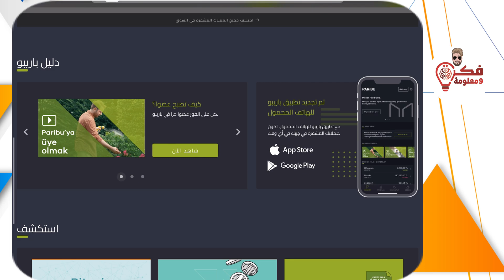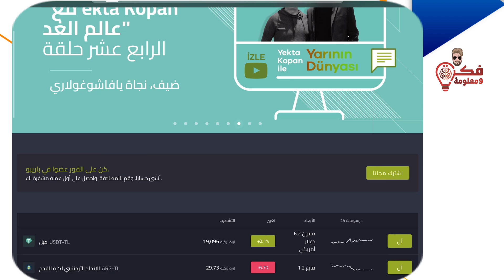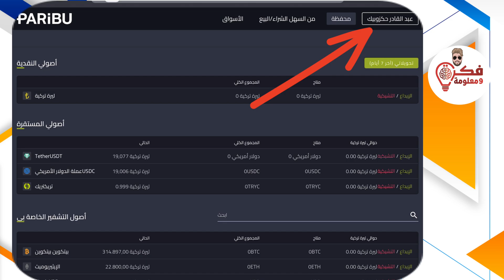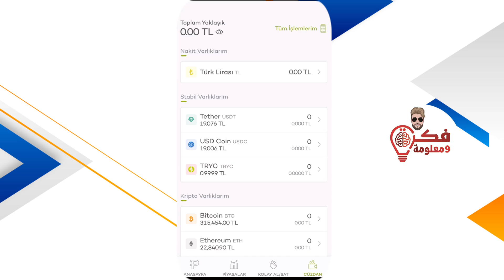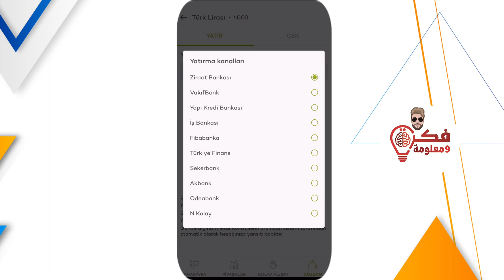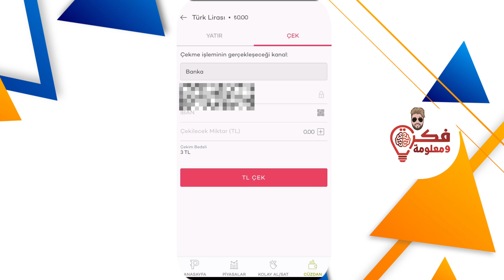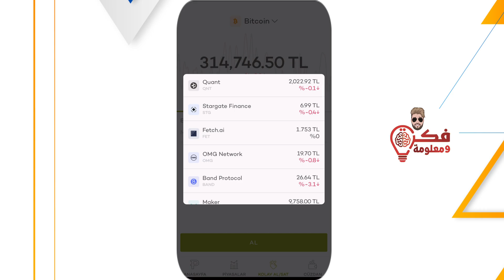انشاء محفظة باريبو وتأكيدها على الكملك | شرح منصة باريبو paribu بعد اخر تحديث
شرحنا اليوم طريقة انشاء محفظة باريبو كما سوف نشرح سحب وايداع من منصة باريبو حيث تعد محفظة باريبو اقوى محفظة الكترونية في تركيا يمكنك من خلالها سحب وايداع الاموال بسهولة
انشاء محفظة باريبو في تركيا
رابط الموقع :

منصة باريبو من اهم المنصات في تركيا ،كيفية انشاء حساب باريبو و كيفية توثيق منصة باريبو و طريقة فتح حساب في منصة باريبو هذا هو محتوى الفيديو لليوم ، وكيفية استلام اموال على كملك من منصة باريبو كما سوف نتكلم عن كيفيةاستلام اموال على كملك من منصة باريبو ، سحب وايداع من منصة باريبو شرح منصة باريبو paribu طريقة انشاء حساب باريبو شرح مفصل باريبو شرح برنامج باريبو الإيداع في باريبو شرح paribu تحويل الاموال من باريبو الى حساب بايير ،وبالعكس استرجاع حساب باريبو و ما هي حلول مشكلة حساب باريبو الحل النهائي لمشكلة باريبو طريقة فتح حساب في منصة باريبو